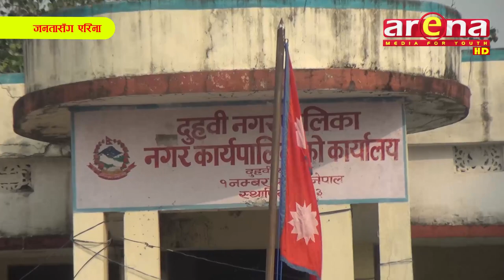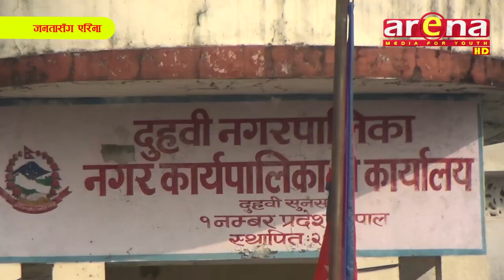दुहवी क्षेत्रमा ६ लेन सडक विस्तारका लागि बजार भत्काउन अवरोध